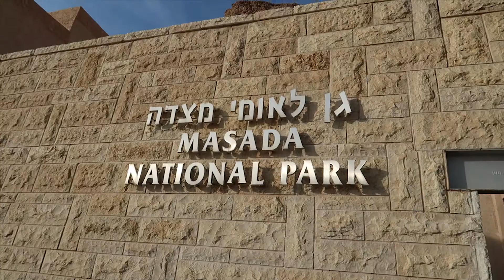College explained...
Snap: jack_etta